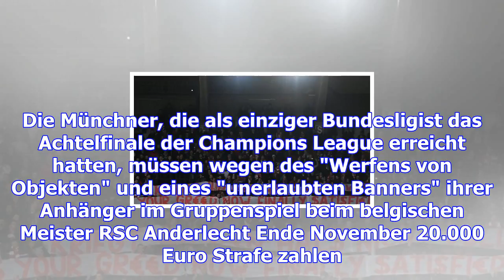Nach fanprotest: geldstrafe gegen bayern münchen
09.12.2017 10:14 Uhr Der Protest der Bayern-Fans wird teuer bestraft Die Europäische Fußball-Union h...